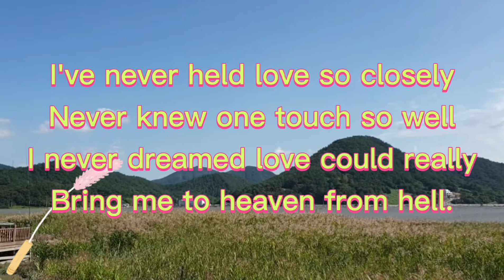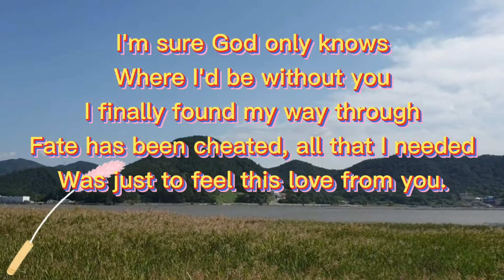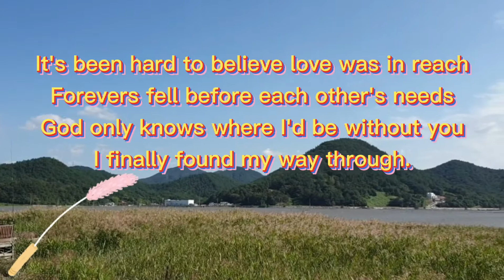Just To Feel This Love From You by Anne Murray